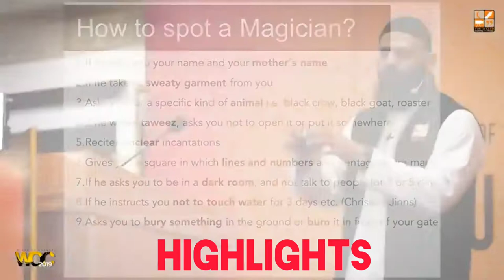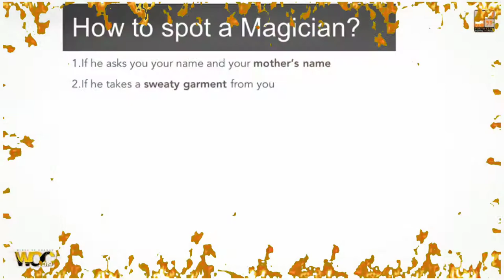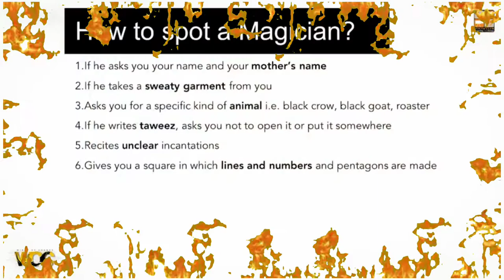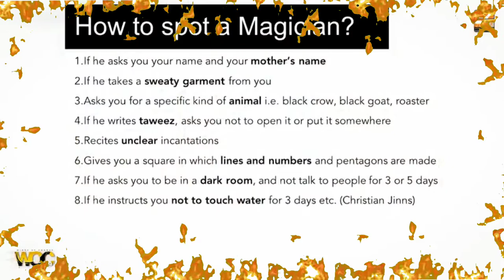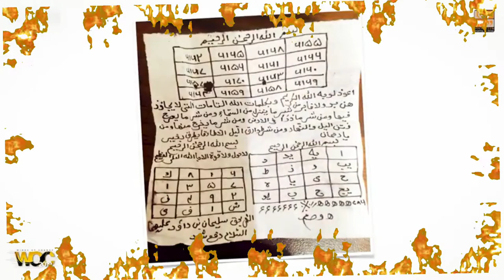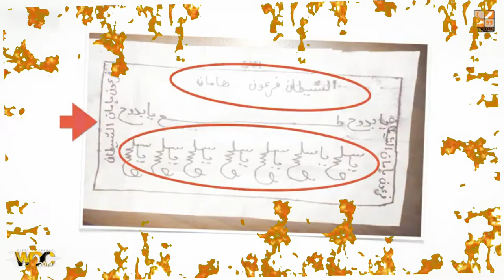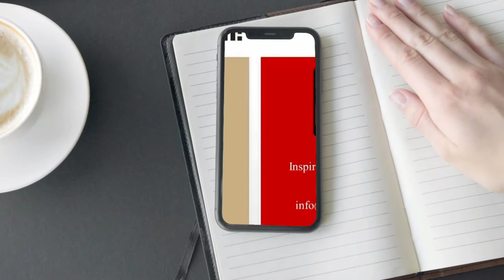How to Spot a Magician? Black Magic is an act of devil.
During the Renaissance, many magical practices and rituals were considered evil or irreligious and by extension, black magic in the broad sense. Witchcraft and non-mainstream esoteric study were prohibited and targeted by the Inquisition.[6] As a result, natural magic developed as a way for thinkers and intellectuals, like Marsilio Ficino, abbot Johannes Trithemius and Heinrich Cornelius Agrippa, to advance esoteric and ritualistic study (though still often in secret) without significant persecution.[6]

While "natural magic" became popular among the educated and upper classes of the 16th and 17th century, ritualistic magic and folk magic remained subject to persecution. 20th century author Montague Summers generally rejects the definitions of "white" and "black" magic as "contradictory", though he highlights the extent to which magic in general, regardless of intent, was considered "black" and cites William Perkins posthumous 1608 instructions in that regard:[7]

All witches "convicted by the Magistrate" should be executed. He allows no exception and under this condemnation fall "all Diviners, Charmers, Jugglers, all Wizards, commonly called wise men or wise women". All those purported "good Witches which do not hurt but good, which do not spoil and destroy, but save and deliver" should come under the extreme sentence.

In particular, though, the term was most commonly reserved for those accused of invoking demons and other evil spirits, those hexing or cursing their neighbours, those using magic to destroy crops, and those capable of leaving their earthly bodies and travelling great distances in spirit (to which the Malleus Maleficarum "devotes one long and important chapter"), usually to engage in devil-worship. Summers also highlights the etymological development of the term nigromancer, in common use from 1200 to approximately 1500, (Latin: niger, black; Greek: μαντεία, divination), broadly "one skilled in the black arts".[7]